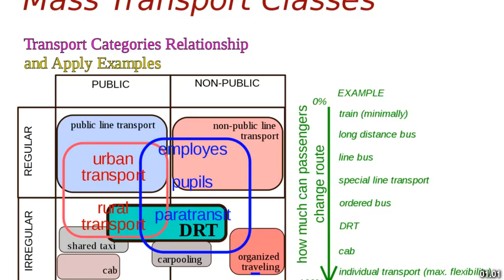Best places to visit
Best places to visit - Rangeville (Australia) Best places to visit - Slideshows from all over the world - City trips, nature pictures, etc.